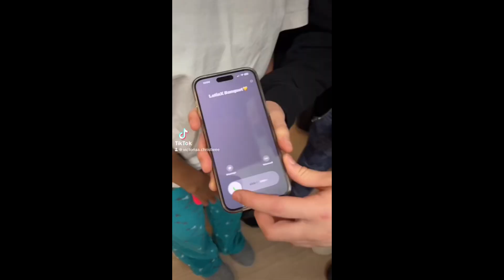Get Ready With Me For the LatinX Banquet | First STEP Performance